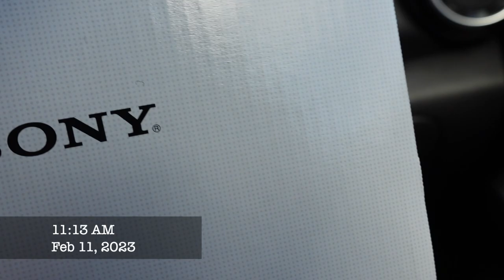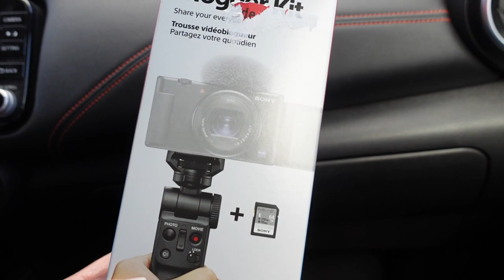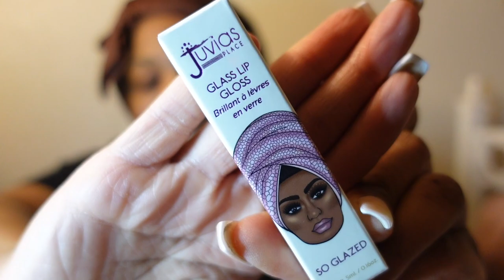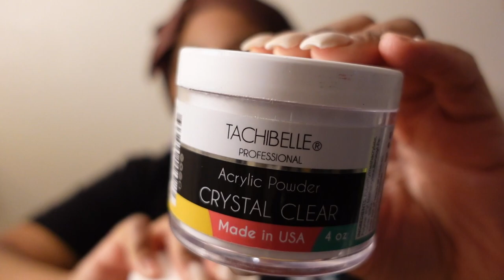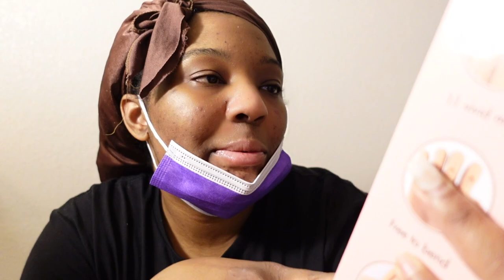Weekly Vlog: New Vlog Camera + Mom don't know nothing + Clean with me | LanaMor